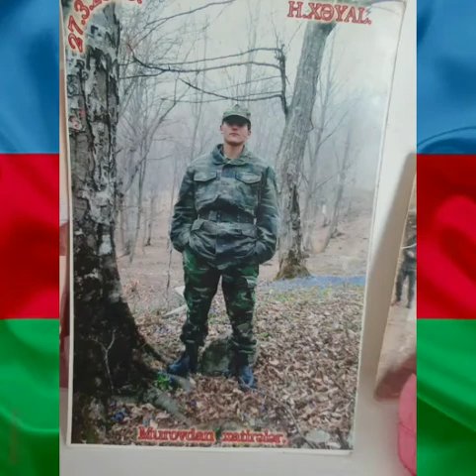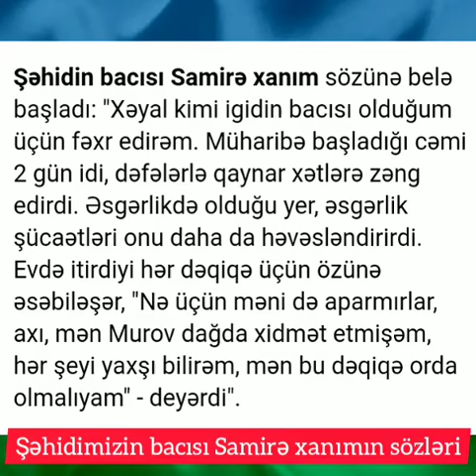Vətən Müharibəsi Şəhidi Həziyev Xəyal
Hər kəsə salam dostlar !
Bu videomda sizlərə Vətən müharibəsinin gedişində şəhid olmuş Ağcabədi sakini Həziyev Xəyal haqqında məlumat vermişəm.
xoş izləmələr !